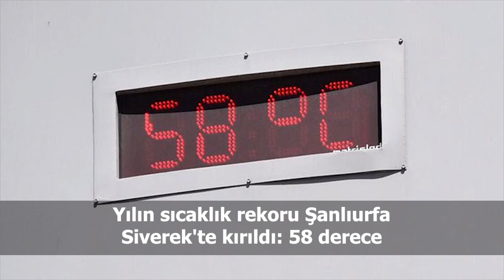Türkiye ve dünya gündeminde neler oldu? İşte Bir Bakışta Bugün | 26 Haziran 2019